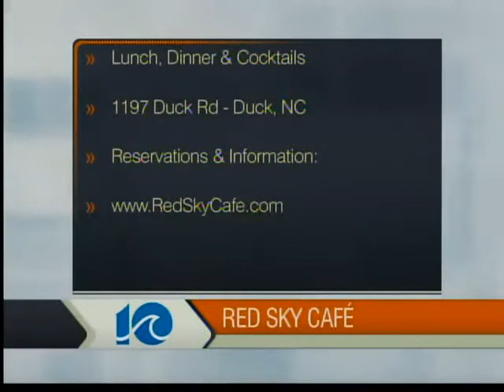Red Sky Cafe - The Hampton Roads Show - Rockfish Kerri and Venison Schnitzel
for more videos, recipes, and to download Red Sky Cafe's exclusive Outer Banks-style catering menu. In this video Chef Wes is preparing Rockfish Kerri & Venison Schnitzel live on WAVY 10's The Hampton Roads Show.